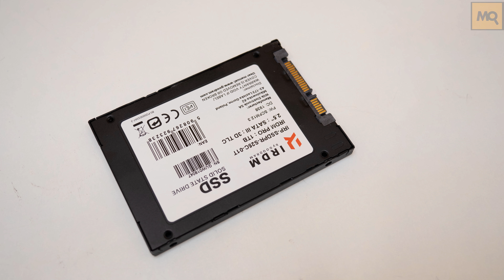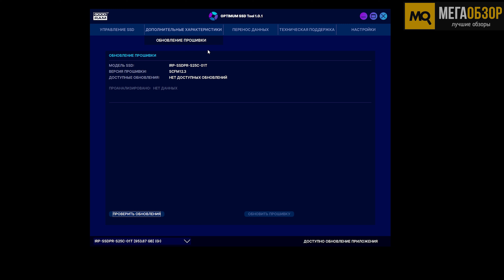GOODRAM Iridium PRO gen. 2 обзор SSD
GOODRAM Iridium PRO gen. 2 стал быстрее и надежнее. Его можно рассматривать для установки в настольные компьютеры в качестве основного или дополнительного, апгрейда ноутбуков и ультрабуков. Сам производитель предоставляет на него пятилетнюю гарантию.